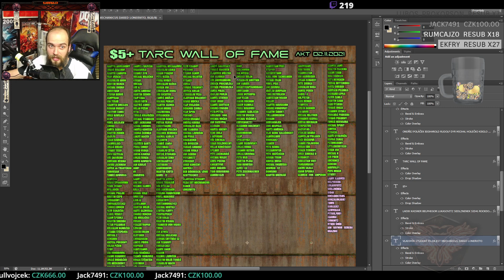Xenocida! - Aliens: Eradication FINALE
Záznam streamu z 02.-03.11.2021